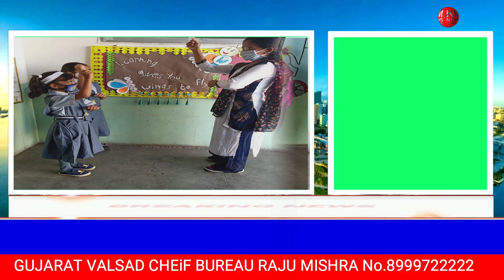20 महीनों के बाद स्कूल आने पे भरपूर स्वागत किया गया. अध्यापकों ने बच्चों के साथ स्माइलीज डेकोरेट की